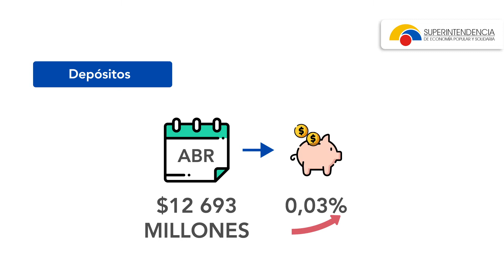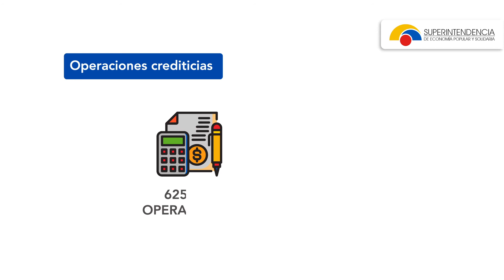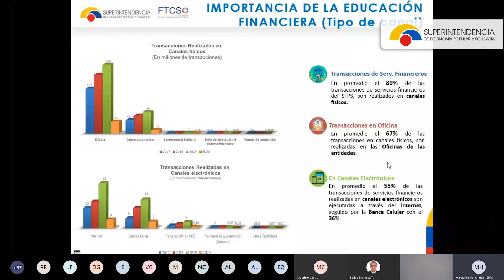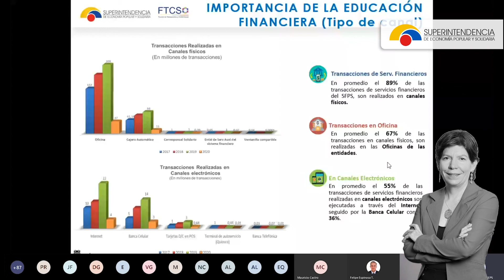Situación del Sector Financiero ante la amenaza del coronavirus